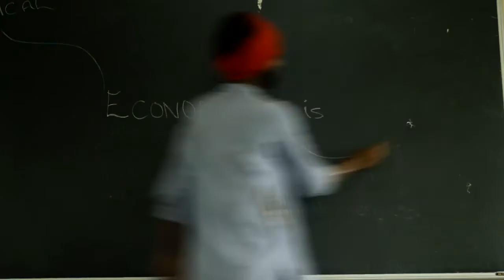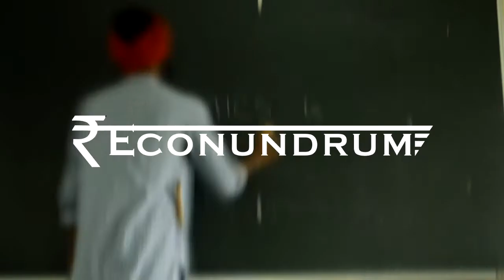Econundrum 2013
8th, 9th, 10th December

"Econundrum", the St. Xavier's college economics festival ultimately provides a platform to showcase, perform, think and learn from. The festival plays witness to the germination of young economists of our time, panning the extents of our vast country.Over the three days of the festival, participating colleges push their representatives to ideate, theorise and argue to solve economic dead ends in our day today life.The economy sure does seem like it needs some fresh young passion, is this where it is born?